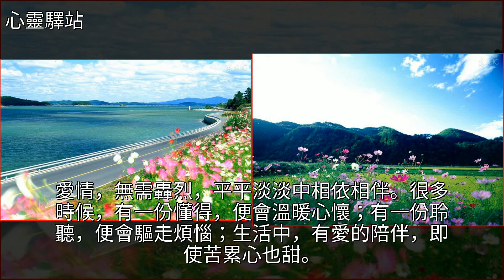有種感情，無關年齡！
有種感情，無關年齡！雞湯,美文有種感情，無關年齡！雞湯 美文